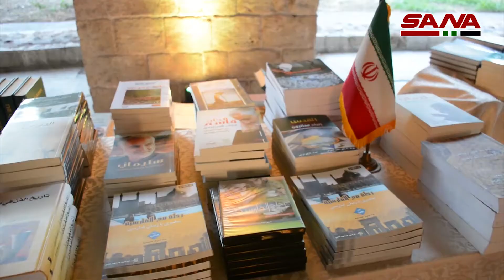Siria organiza carnaval Paseo por el mundo